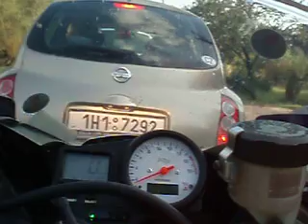R6 277kmh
blaaazen